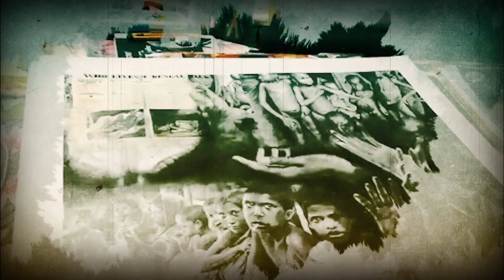Cinematic video of my new artwork, || Artistics avijit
I am an artist residing in sunny, warm India! My paintings are heavily inspired by nature and its beauty. I work primarily in portrait, and sometimes watercolor. The vast majority of what I share here on YouTube involves my creation process: paintings, drawings, time-lapses, tips, and occasionally artist vlogs, where I share bits of my life as an artist. Creating art is my greatest passion, and I'm thankful for the chance to share it with you. ♥

This art is totally meaningful, and this is my creation, and it's base on true event of bengalfamine

❤️ Big thanks to my Brother who Edited this video

❤️❤️U guys can join this ❤️❤️

▶️Art। sketches। landscape
📩DM or mail 📧 for commission work 💸💸🤗
Indian Artist🤗